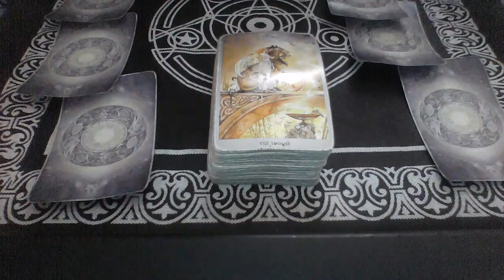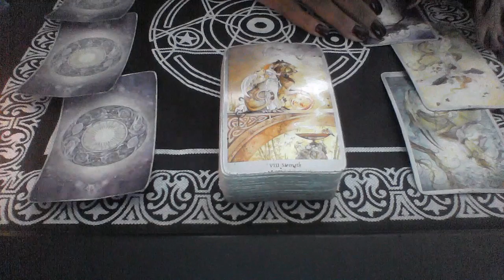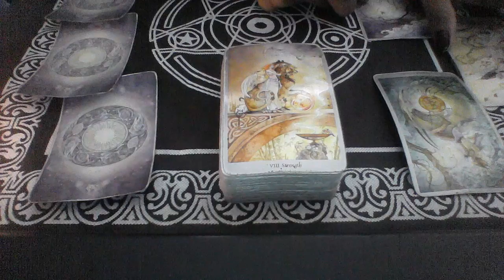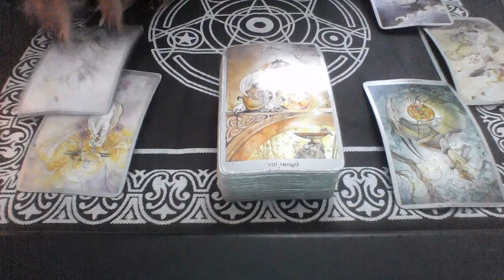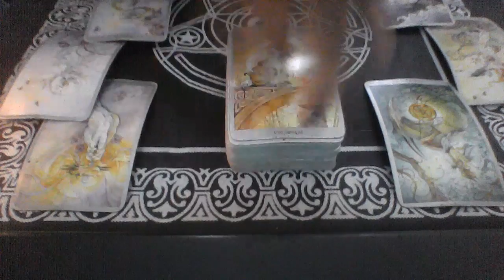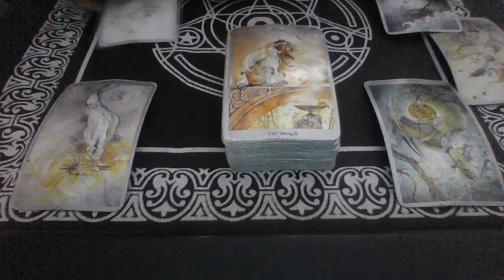ARIES NOV DEC 2018 WOULD HE SHE RATHER BE WITH ME FOR THE HOLIDAYS